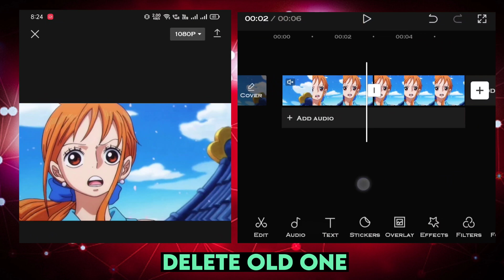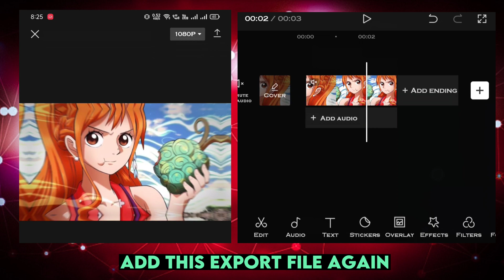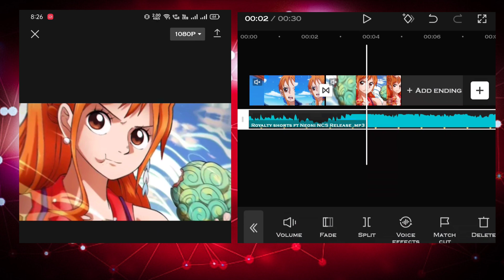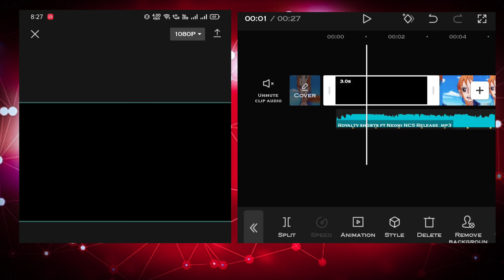Smooth Spin || Capcut Tutorial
Twixtor Credit:
Link-